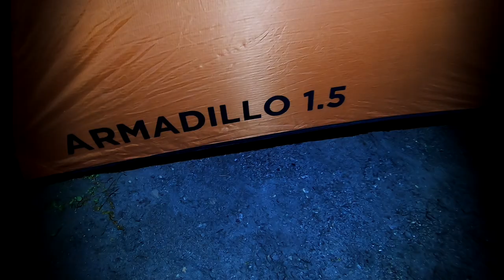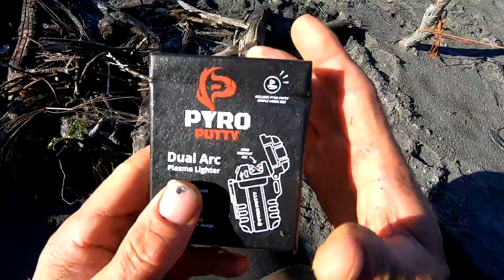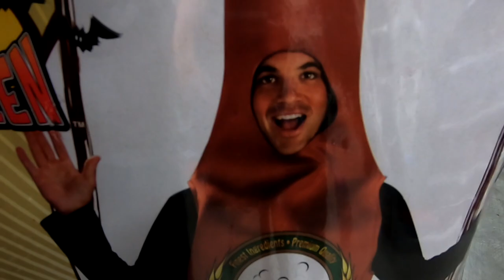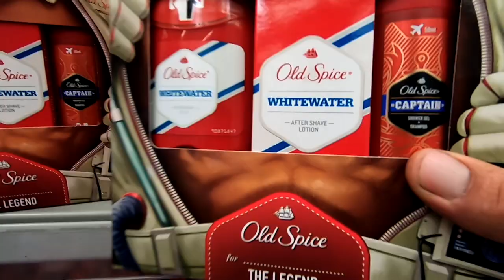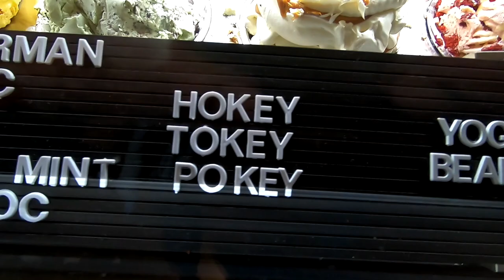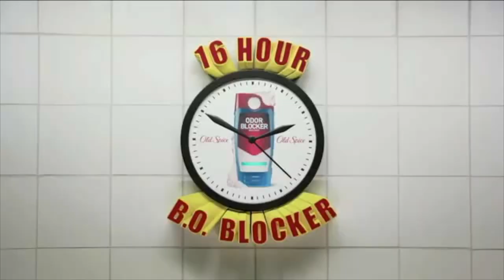11 year old shoots his first deer, Josh and Kristen have a hot date, fish trap and ADVENTURE STUFF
Cockabully trap, date night, Deer hunt, Possum skinning, Naughty elf and Old Spice. and a Hilux, and a christmas tree, camping up a river, deerstalking and campfires, camp craft bush craft and Adventure. first deer for Dom, possum hunting and BBQ, and some other stuff!